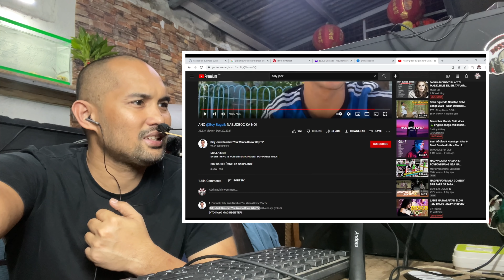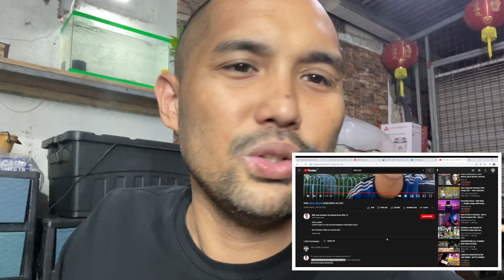GUSTONG GUSTO KO MATALO TONG SI BILLY JACK HAHAHHA battle of youtuber season2